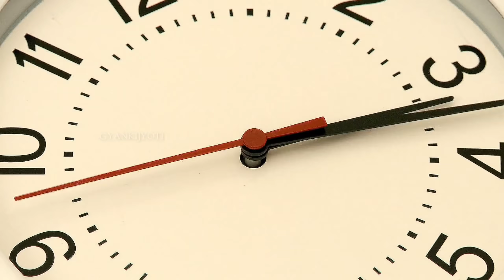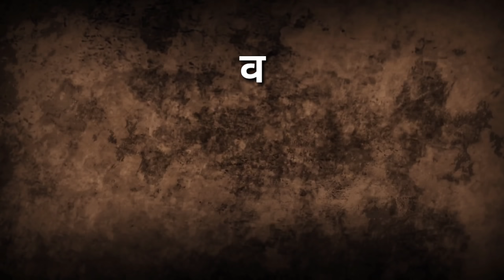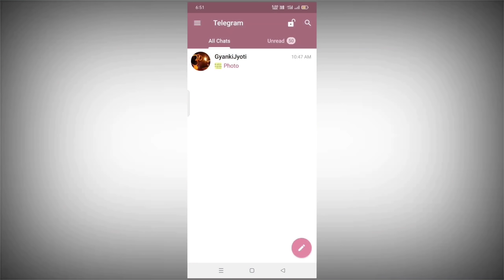Very Hard Motivational Brahmcharya🔥SuccessFul Life Motivational | Motivational Story Of Brahmacharya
Most Powerful Brahmacharya Motivation 🔥 | Motivational Story Of Brahmacharya | - Save your future

Motivational Story Of Brahmacharya,
brahmanbarya success story,
brahmacharya ki kahani,
brahmacharya,
brahmacharya real story,

GYAN KI JYOTI :- is a YouTube Channel,where you find Educational, informative, motivational Videos,like Brahmacharya, Brahmacharya Lifestyle,fitness,